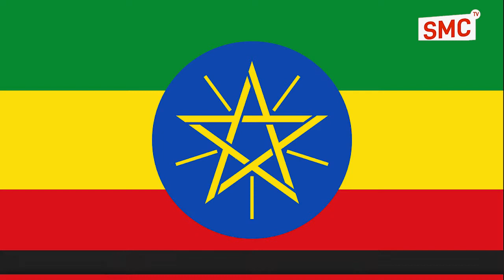Dagaal khasaare dhaliyey ayaa dhex marey dawladaha Itoobiya iyo Suudaan.